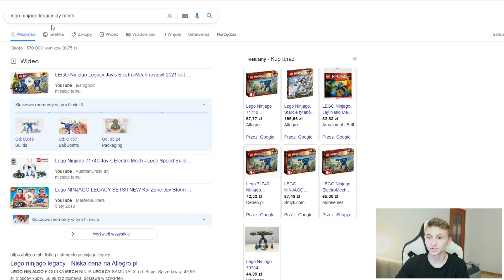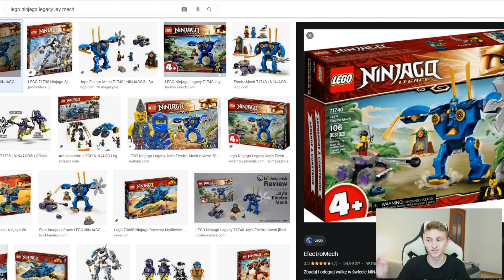OGLĄDAM BUDOWLE MOICH WIDZÓW 2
Druga część oglądania Waszych budowli!